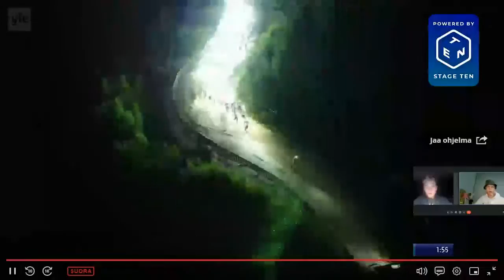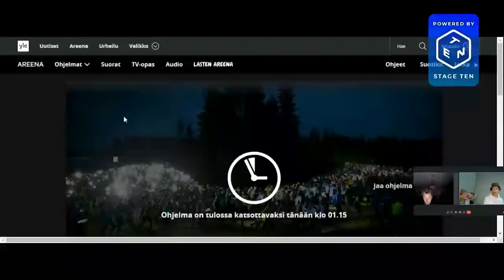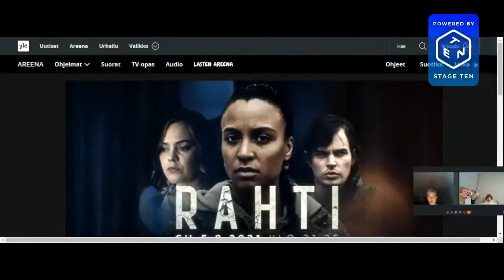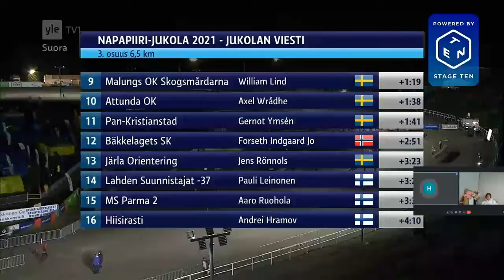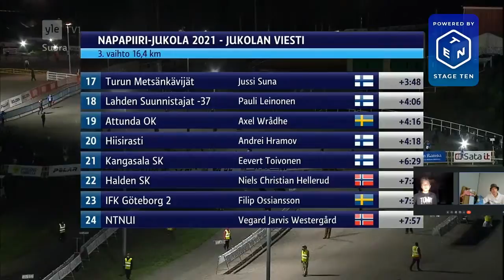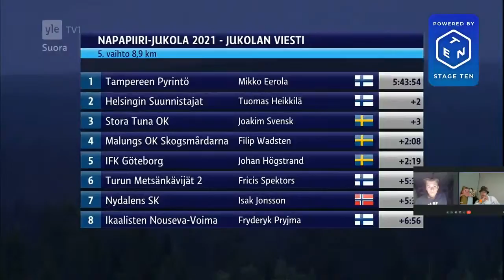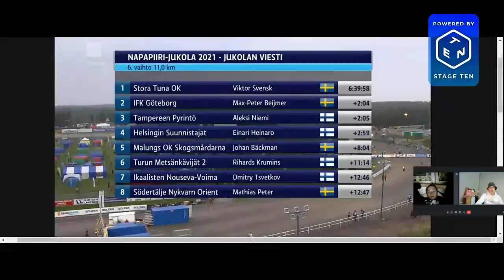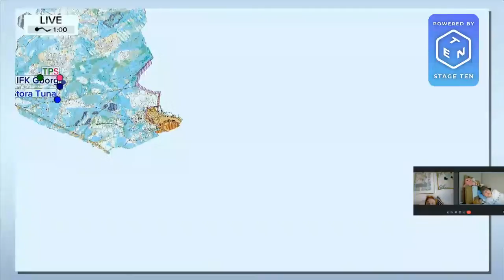Jukolan Viesti 2021 | Kisastudio Julle & Hannes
Jukolan viesti on maailman suurin viestisuunnistuskilpailu, jota on järjestetty Suomessa vuodesta 1949 lähtien. Kilpailu pidetään vuosittain eri puolilla Suomea kesäkuun 13. ja 19. päivän välillä. Kilpailun nimi tulee Aleksis Kiven romaanista Seitsemän veljestä.

Vuoden 2021 Jukolan Viesti ja Venlojen Viesti eli niin kutsuttu Napapiiri-Jukola järjestetään Rovaniemellä 21.-22.8.

Jukolan Viestin lähtö tapahtuu lauantaina iltana 21.8. kello: 23.00 Rovaniemellä. Jukolan Viestiin on ilmoittautunut mukaan poikkeusoloista johtuen silti huikeat 1252 joukkuetta!!

Tervetuloa seuraamaan amatööri selostajien Jullen ja Hanneksen kisastudiota ja selostusta suoraan koti sohvalta!

Pikkukuva: Marjo Lalli
Jukolan Viesti: Yle TV2